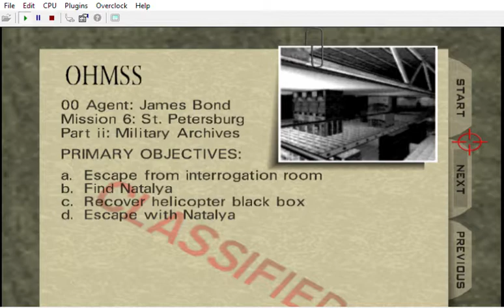{ 92 Frags } Adding Beta KF7 Soviet by Flargy ( June 01, 2019 ) to Bloody Mary: Ladies' Night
CREDITS:

Alyx' Dubber: Merle Dandridge

I've replaced the Klobb by the Beta KF7...
Yes, I know: it's unfair 😎

Footsteps v53
Authors: Carnivorous (and Zoinkity, SubDrag)